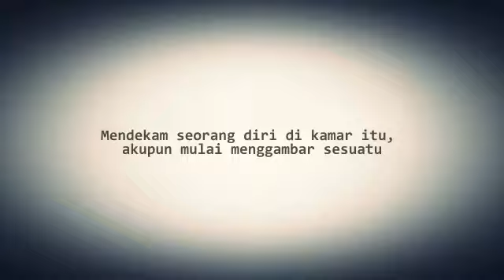[FMV] Hai, Miiko!/Kocchimuite! Miiko: Lost Time Memory (Indonesia)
I made this video in 2012. Yeah, this video was not finished yet because had an error in the aplication.

Vocal: IA
Lyrics/Music/Arrange/Guitar：Jin | Twitter @jin_jin_suruyo
Bass: Shirakami Mashiro　mylist/31254835
Drums: Yumao　mylist/16352476
Movie Dir: Shidu
Tuning Assistance: Zukio mylist/20065466